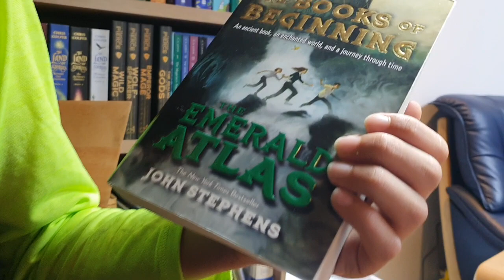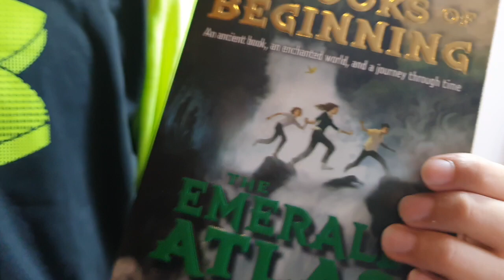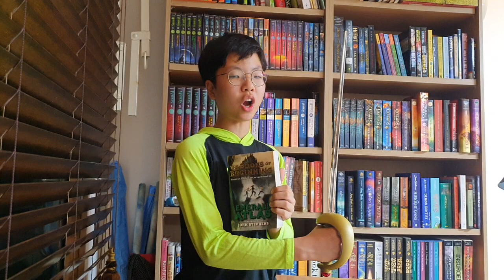[BookQuester] 'THE EMERALD ATLAS (The Books of Beginning #1)'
- by John Stephens ( 2011, 417 p )
- “A new Narnia for the tween set”
- The New York Times Bestseller
- Fantasy